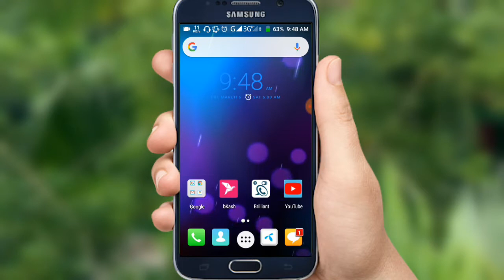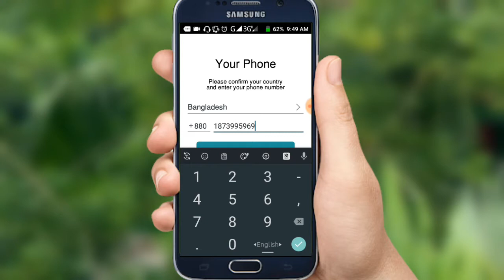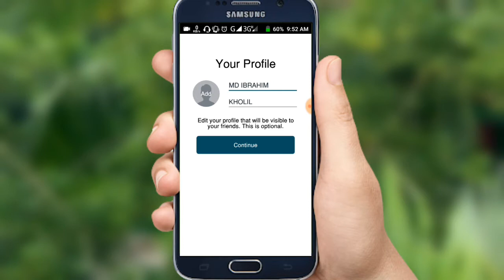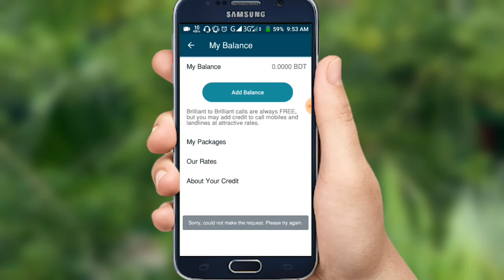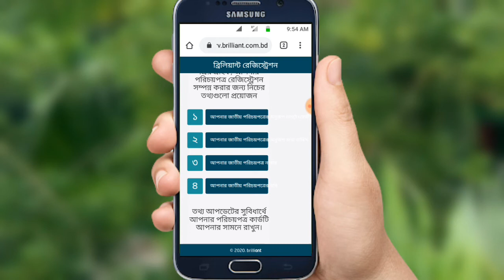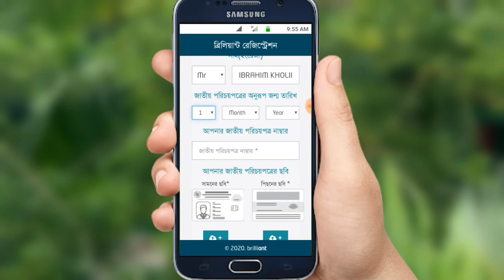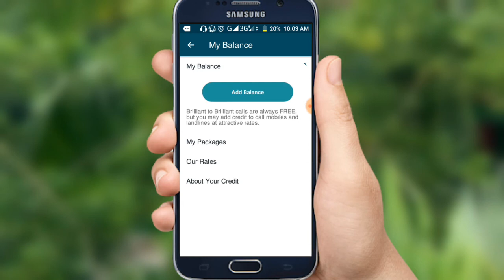How to create brilliant contact account. Bangla tutorial by Digital Tech Master